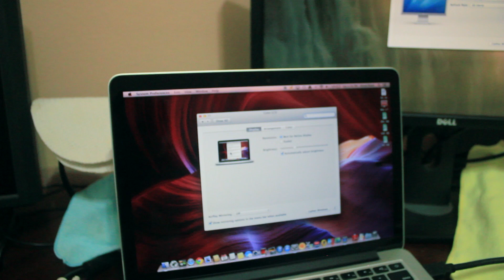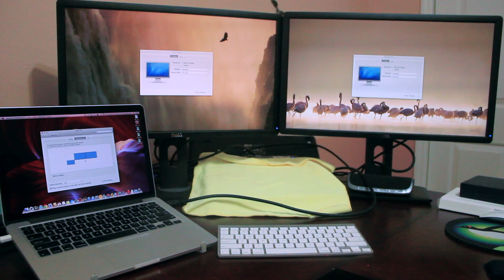Macbook pro tips - connect multiple monitors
Setting up 3 displays for your mac book pro; building more real estate for your work.